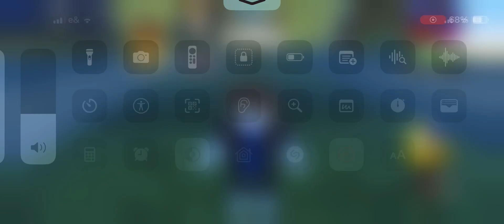How to get riders tails